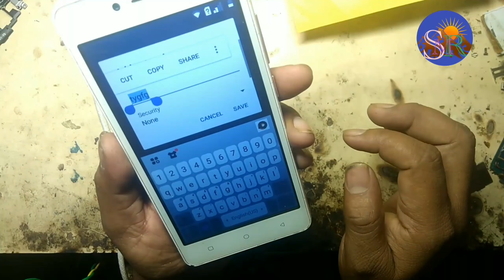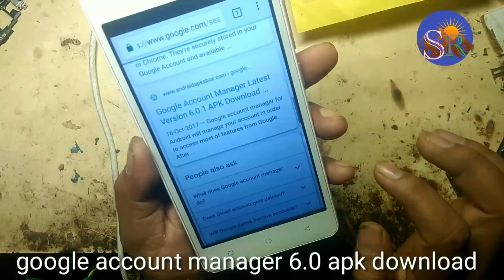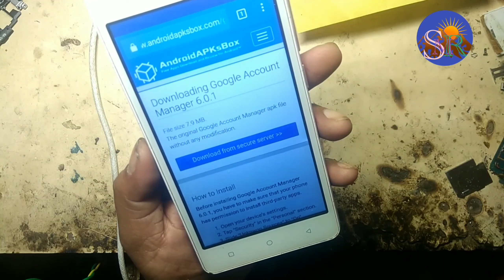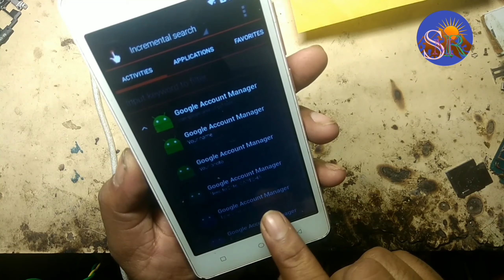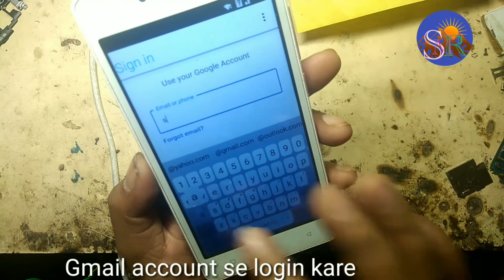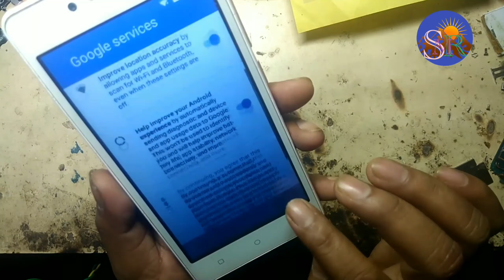Itel A41 frp unlock google account bypass very easy trick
technical SMR

https:// /channel/UCpuxMxi7CatAzRlkxiISk_w